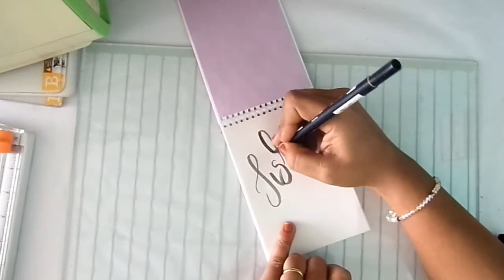Porta Notas FÁCIL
Aquí les muestro de una manera rapidita (bien rapidita jajajajja ) como hacer un porta notas... Espero les guste y se animen hacer el suyo... Siempre hace falta tener uno en la bolsa